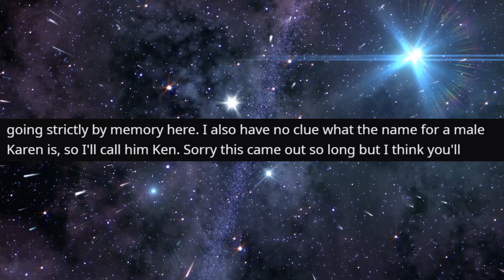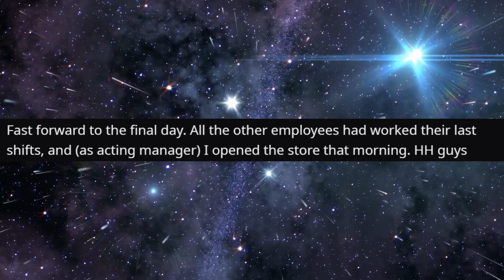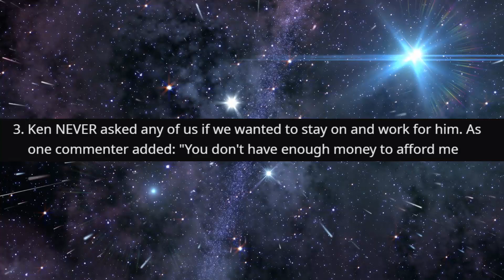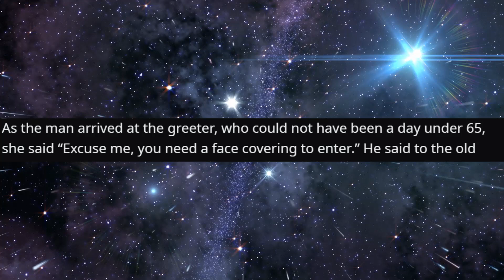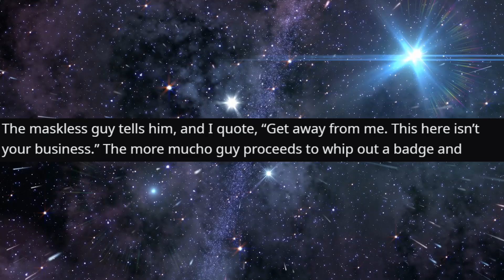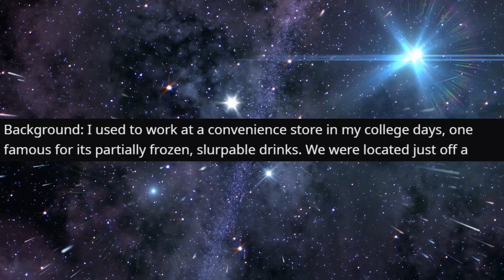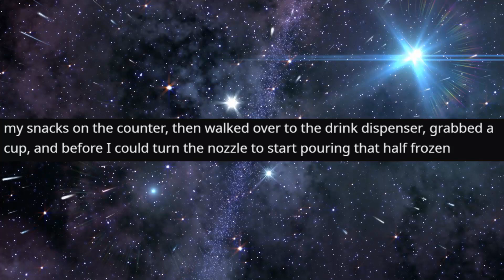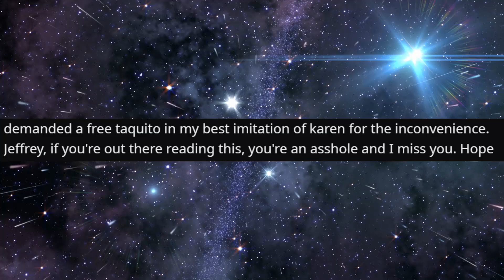r/IDontWorkHereLady - My AWFUL Co-Worker Bought the Store... I did this...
My AWFUL Co-Worker Bought the Store... I did this...